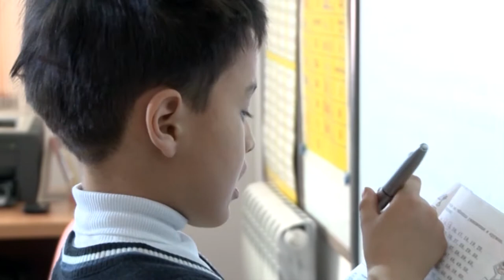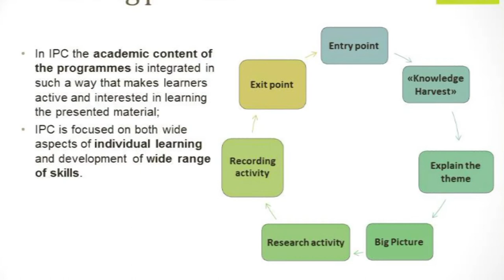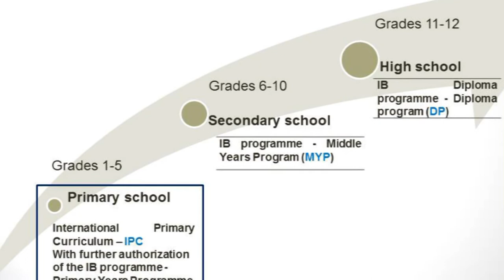Astana International School Promovideo